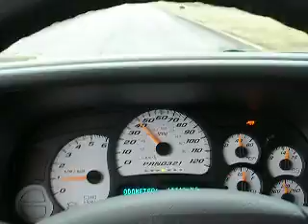0-50 take off with new exhasut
Truck hooks up pretty good here..  locker kicks in pretty decent. I have a wait4me pcm tune in 93 octane...   and tow/haul mode is the performance mode.  Its not real fast but for this heavy truck it sure isnt slow